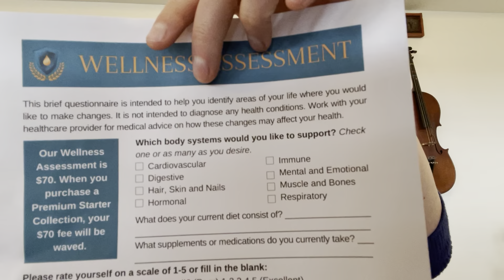A How-To for RDT Brand Partners Using The "Wellness Assessment"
As a wellness coach, I love using this simple form to help in the assessment process of where a customer is at along their health journey and talk about their health goals.